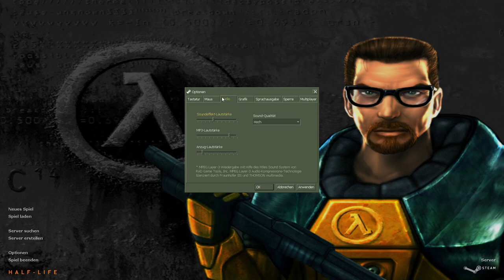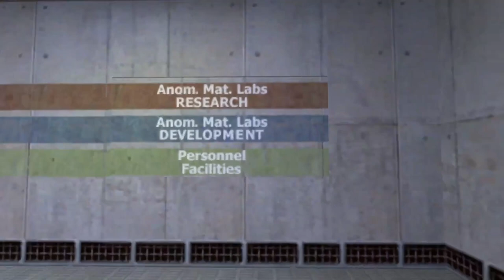Panthi Spielt Half Life: 01 - Das Intro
Um mich auf die VR-Erfahrung von "Alyx" einzustellen spiele ich einmal die gesamte Half Life-Reihe durch und beginne natürlich mit dem ersten Teil.

Für mich ist Half-Life eine Spielereihe, die die Spielewelt damals revolutioniert hat und daher in meinen Augen ein wichtiger Meilenstein der Spielegeschichte ist.

Passenderweise hat "Stay Forever" kurz vor Beginn dieser Reihe auch eine Folge über Half Life gemacht und dort wird für jedes Spiel immer gut erläutert, was das Spiel für die Welt der First-Person-Shooter bedeutete